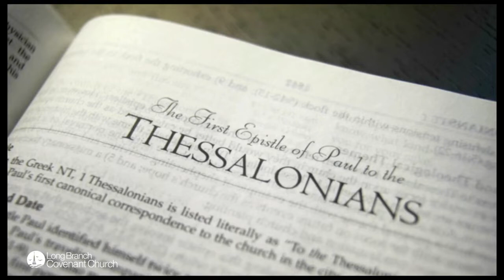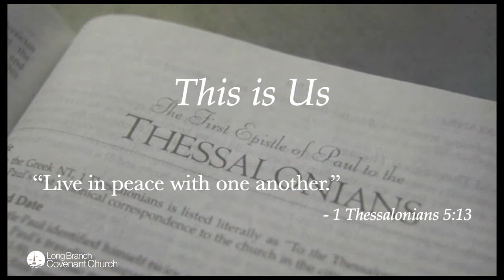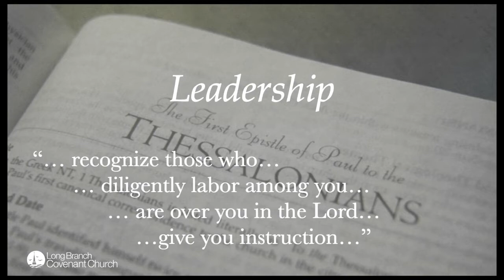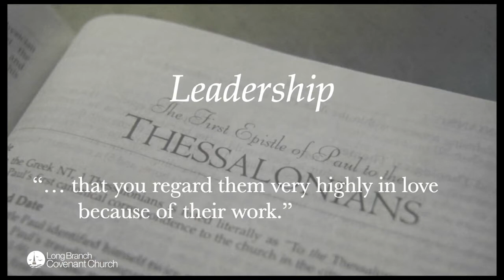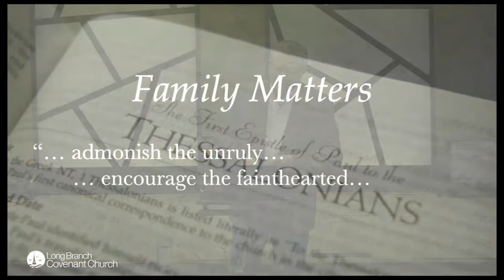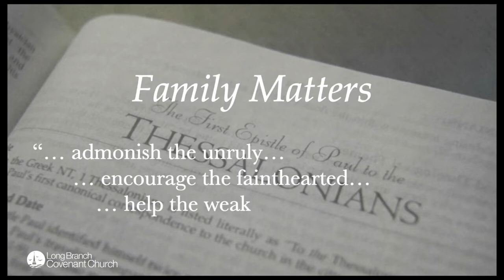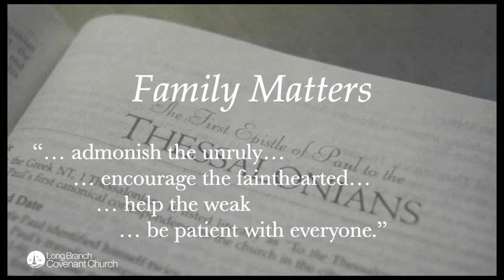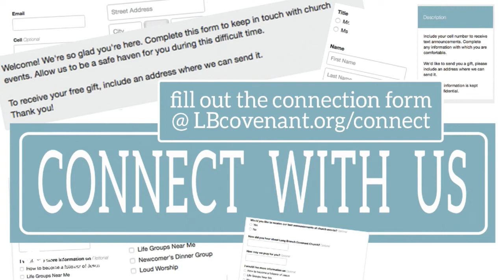9 This is Us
Paul begins to close this letter with a series of exhortations to the church, reminding them of the call to care for one another.